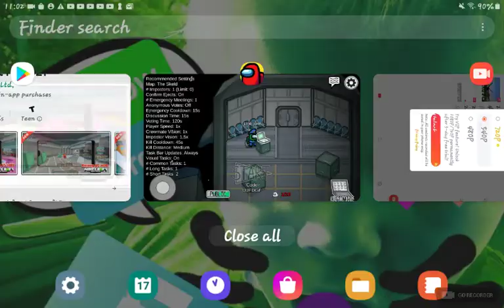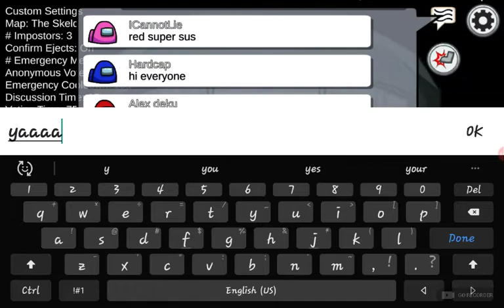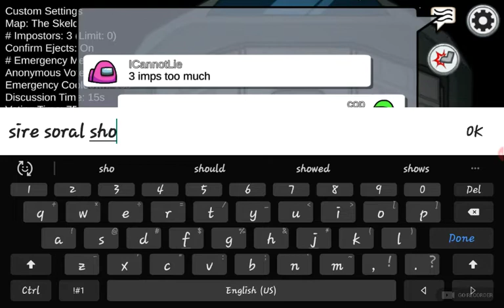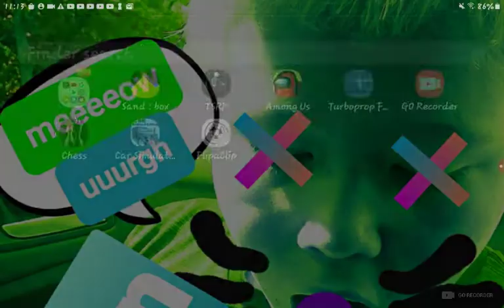I play among us and turbo prop flight sim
Like and sub,this is my first 20 min vid